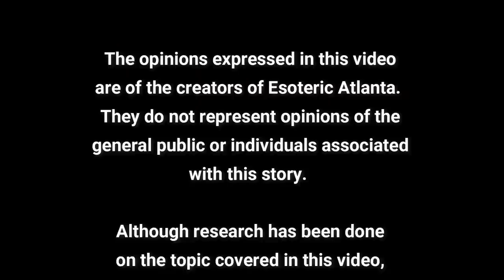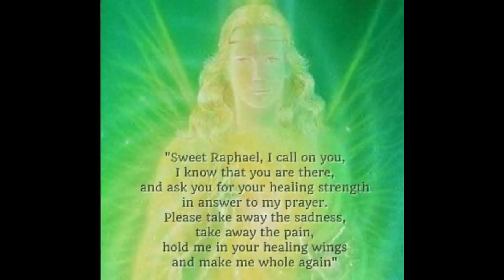BOOK OF TOBIT PART 2: The 7 Archangels of God.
Today we are discussing The Book of Tobit Part 2